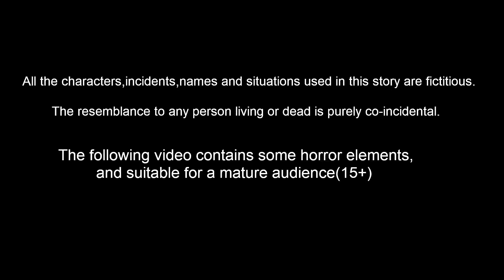கோடையில் ஒரு குளிர் ஓலை வீடு | Tamil Stories | Tamil Moral Stories | Fairy Tales TAmil | Lucy Tv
கோடையில் ஒரு குளிர் ஓலை வீடு | Tamil Fairy Tales | Tamil Moral Stories | Stories In Tamil | Kavithaigal | Tamil Stories | Tamil Kathe | Bedtime Dreams | Lucy Tv Tamil

Stories are featured charecter :
Dora Cittukkuruvi
tuni Cittukkuruvi
luci pura
chotu kili
chuchu kakam